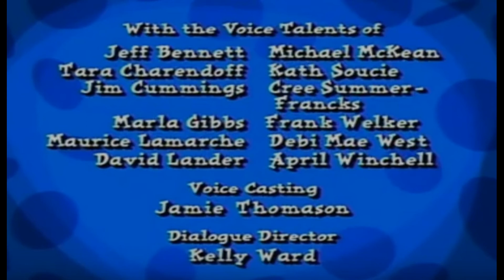101 Dalmatians Animated Storybook OST Credits